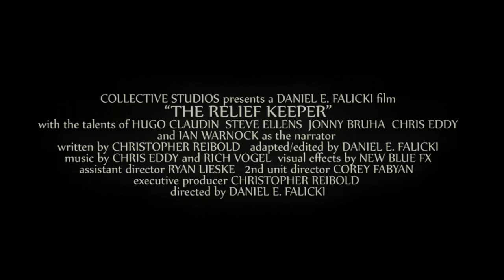RELIEF KEEPER TRAILER (Collective Studios 2011)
In December 1900, three Scottish lighthouse keepers vanished from their remote post on Flannan Isle. Was there an altercation? Did they encounter the ghosts of Viking raiders? Were they lured by selkies into the sea? Only the Relief Keeper knows the truth behind the mystery.